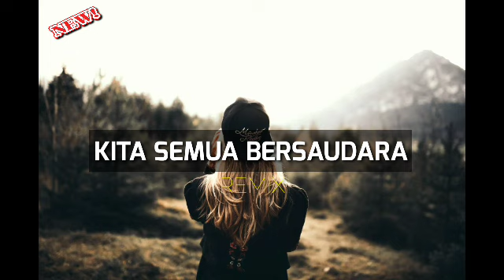WAYASE KITA SEMUA BERSAUDARA REMIX || Lagu Viral 2023 Terbaru 🌴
ALEXA Ss (Oba,Tikep)